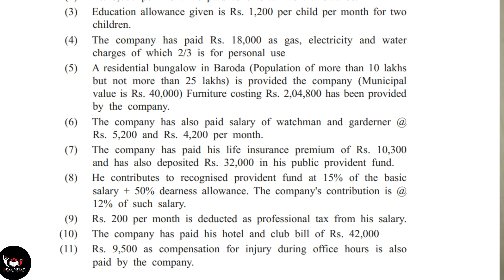PAPER SOLUTION OCT-NOV 2019, TAXATION SYBCOM SEM-3 VNSGU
paper solution
University solution
October - November 2019
accountancy and Taxation
SYBCOM SEM-4
vnsgu